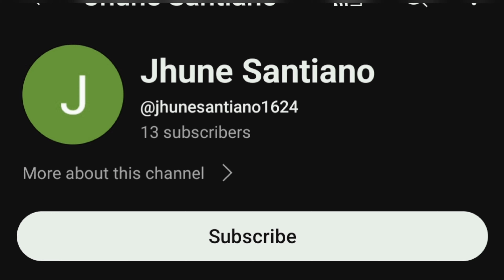16" Asahi Stand Fan PG 6083| The PVZBloverFan ™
This video is a shoutout to @jhunesantiano0920 !

Manufacturer: Asahi Electrical Manufacturing Corporation
BPS Certified License Number: Q-0424 (Asahi Taytay Rizal Plant)
Model: PG 6083
Year introduced: 2024 (Recently released)
Predecessors: Asahi AF 6073 and Asahi BW 6012 (Possible)
Specific year of unit: Recently released
Color: White and Gray
Wattage: 65 Watts
Status: available in stores and online, however it's a Buy 1 Take 1 Fan in Lazada and Shopee for ₱3,580

Here's my first time showcasing Asahi's recently released fan model, the PG 6083 and get this, in online shops it's a Buy 1 Take 1 Fan which cost ₱3,580 and one unit costs ₱1,700 and it's something interesting to see Asahi entering to a realm of Buy 1 Take 1 Fans. SLAM A LIKE AND STAY COOL 😎

You can buy this fan here!